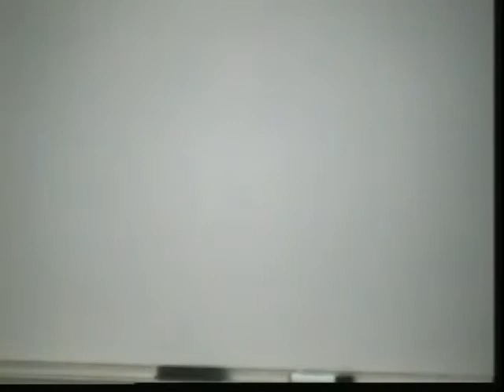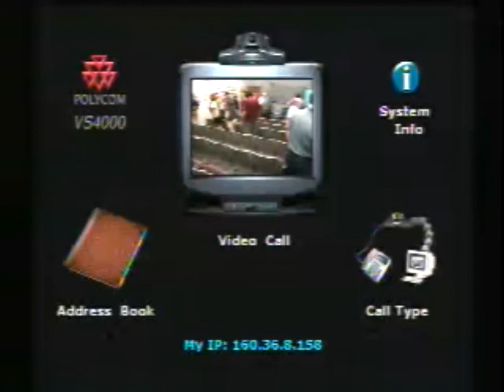Dr. Alvin Weinberg: A Question and Answer Interview with Dr. Alvin Weinberg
A Question and Answer Interview with Dr. Alvin Weinberg
Dr. Alvin Weinberg, Director (Emeritus)
Oak Ridge National Laboratory

More UTNE Colloquium talks can be found on our archive